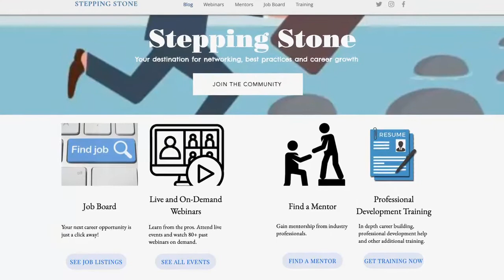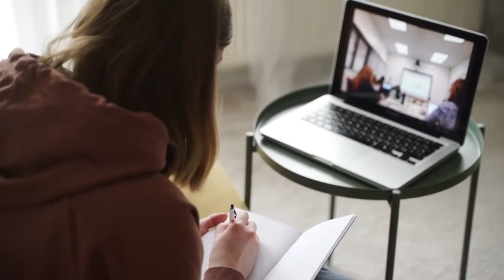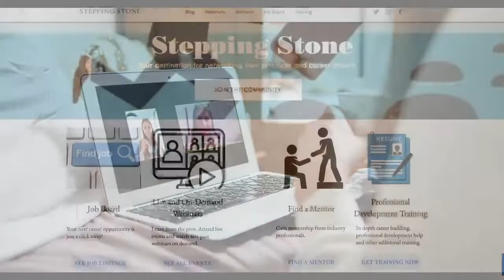Stepping Stone Short Film Pitch